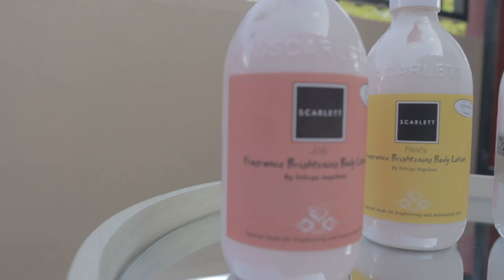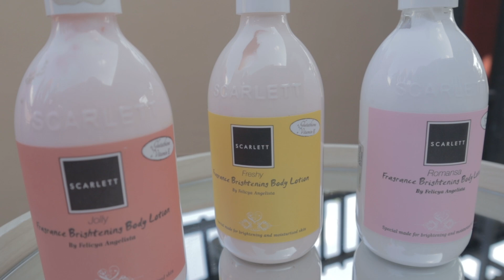RAHASIA ELSA...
RAHASIA ELSA SELAMA INI...